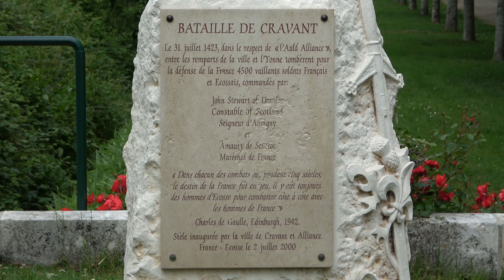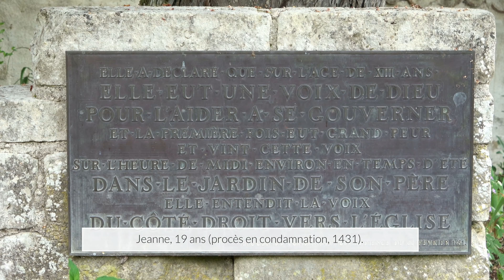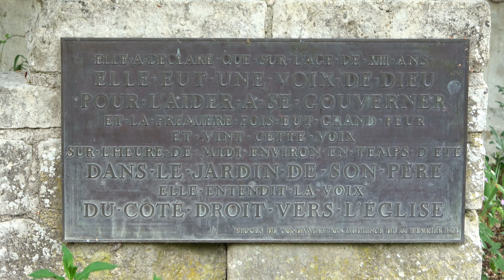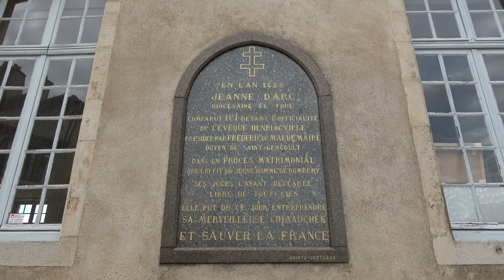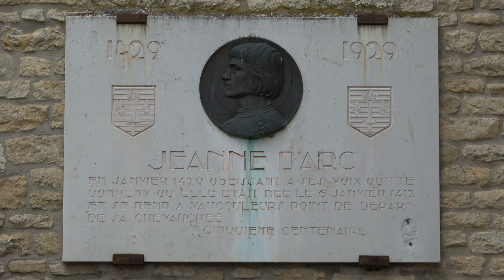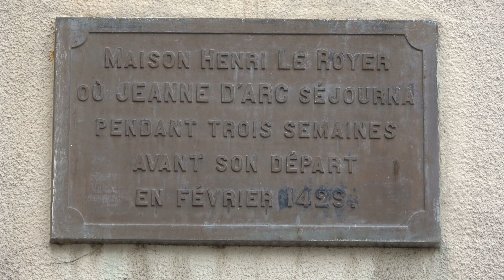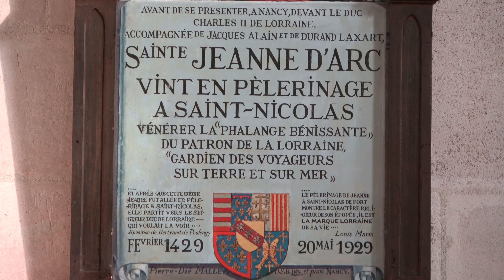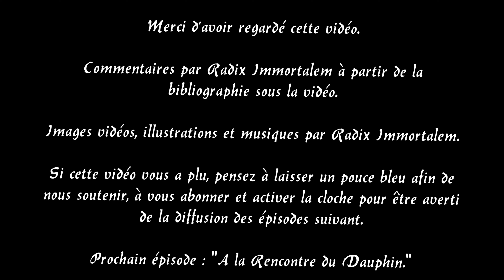JEANNE D'ARC épisode 2 : La mission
Histoire véritable et complète de Jeanne d'Arc à partir des témoignages, procès, chroniques et lettres. Filmé dans plus de 120 lieux historiques liés à Jeanne d'Arc avec images inédites des merveilles du patrimoine Français : vitraux, statues, églises, cathédrales, châteaux...
Dans ce second épisode nous apprenons comment Jeanne a reçu une mission bien particulière et comment elle entreprit de la mener à bien.

Vidéo artisanale non mainstream.
100% humaine - sans recours à l’intelligence artificielle.

00:00 Générique
00:38 Contexte historique dans la région de Jeanne et en France (1420 – juillet 1425)
04:45 Jeanne entend une voix céleste pour la première fois – saint Michel (1425)
08:06 Jeanne a une seconde vision céleste - sainte Catherine d’Alexandrie et sainte Marguerite d’Antioche
08:06 Jeanne se rend chez « son oncle » Durand Laxart – la situation s’aggrave dans la région (mai 1428)
10:51 Les voix de Jeanne se font plus insistantes – Jeanne convainc Durand Laxart de la conduire à Vaucouleurs – première rencontre avec Beaudricourt (13 mai 1428)
10:51 Siège de Vaucouleurs – rumeurs à Domrémy – demande en mariage (22 juin – juillet 1428)
17:38 Jeanne plaide sa cause à Toul
20:28 Jeanne retourne de nouveau à Vaucouleurs avec Durand Laxart – seconde rencontre avec Beaudricourt - faux départ (janvier 1429)
23:06 Jeanne patiente à Vaucouleurs - rencontre avec Jean de Metz
24:53 Jeanne se rend à Nancy pour rencontrer Charles II de Lorraine - Saint-Nicolas-de-Port – Nancy (début février 1429)
27:58 Retour à Vaucouleurs - Jeanne acquiert une bonne réputation auprès des gens de Vaucouleurs – Beaudricourt change d’avis – exorcisme de Jeanne – conclusion (février 1429)

Bibliographie :

Ambrogi P-R., Le Tourneau Mgr D., Dictionnaire encyclopédique de Jeanne d'Arc, Desclée de Brouwer, 2017.

Beaune C., Jeanne d'Arc, Perrin, 2004.

Delchiaro A., Pernot F., Jeanne d’Arc « la Pucelle », Honoré Champion, 2015.

Hanne O., Jeanne d’Arc, Biographie historique, Editions du Grenadier, 2016.

Pernoud R., Vie et mort de Jeanne d’Arc, cop. Hachette,1953.

Pernoud R., Jeanne d'Arc par elle-même et par ses témoins, Seuil, 1962.

Pernoud R., Clin M-V., avec Pernoud M., Jeanne d’Arc, Fayard, 1986.

Pierre G., Sermaize et Jeanne d'Arc, Fenixx numérisation, 1959.

Rossignon G., La voix de Dieu, Genèse de la mission de Jeanne d’Arc, Editions de l’Emmanuel, 2004.

Wallon H., Jeanne d'Arc, Hachette 5ème édition, 1879.